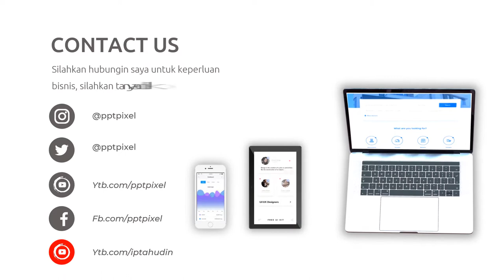Video Promosi Fashion, Wanita, Perempuan, Terbaik, Elegan, Modern, Simple, Trendy, Terkini, Menarik,